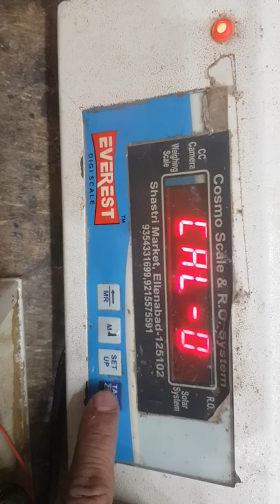EVEREST WEIGHING SCALE CALIBRATION